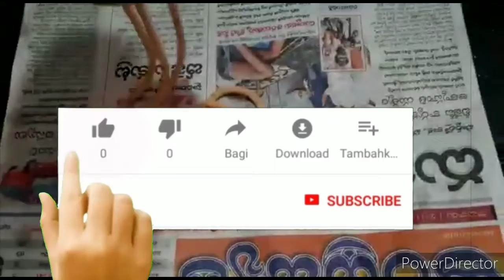మురుకులు || మినప జంతికలు || Tasty and crunchy || Sree's Recipes.